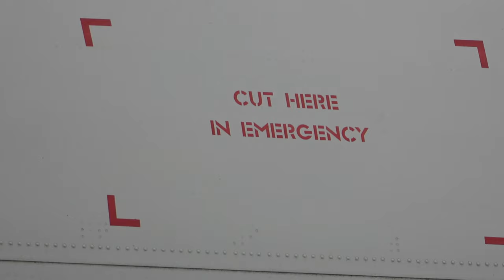The last 2 BA 747s awaiting scrap - at Kemble Cotswolds. Film 1. G BYGA. 15th December 2021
28 British Airways 747s were sent for disposal and breakup during 2020* (this excludes the 4 that are saved).  Of those 28, there are now just 3 left in the UK; all of which are awaiting the breakers' torch.  2 of these are located at Kemble Cotswold Airport. This film looks at 1 of the 2 remaining 747s at Kemble: G- BYGA. A separate film features the other 747 at Kemble; G-CIVN.
G-BYGA was delivered to British Airways on 14th December 1998 and was laid out in "Super High J" 14F/86J/30W/145Y seating configuration. The aircraft flew from Cardiff to Kemble on 8th September 2020 as flight BA 9178, having completed a relatively modest 89,000 flying hours during its lifespan.
G-BYGA had actually been towed to the breakup compound at Kemble at the end of October 2021 but fortunately work had not started in earnest on cutting it up when the aircraft was moved out of the compound again, in early December 2021 to allow what is thought to be re-surfacing works to be carried out in the break up area during December.
So the aircraft is currently (as at 15th December 2021) parked alongside the A429 but I am sure will not be with us for very much longer.

I've also included clips of G-BYGA that I took over the period 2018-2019, showing her in action in and around London Heathrow.
Enjoy this tribute to G-BYGA.
*this includes G-CIVM which was retired in early March 2020, just before the first COVID lockdown.
G-CIVN